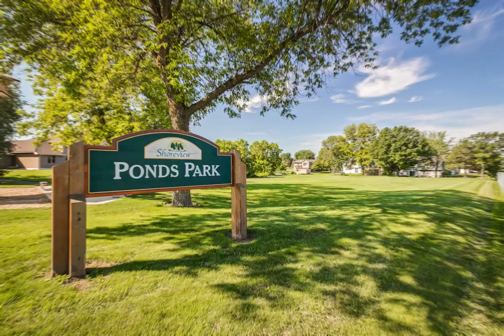5700 Fawn Lane, Shoreview MN | Betsy Rewald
Beautiful home overlooks a pond! This home lovingly maintained, one owner home is ready for a new owner! Updated eat-in kitchen with silestone countertops and a beautiful tile backsplash. The main floor features vaulted ceilings. Both bathrooms have been completely updated with new vanities and granite counters, tiled flooring and tile tub/shower surrounds. The extended foyer is very spacious with tile flooring and a large closet. This home is great for entertaining both inside and out. The large deck overlooks the pond in the back. Sit outside on the spacious yard patio in the front and chat with the neighbors as they walk by.

This home has three bedrooms on one level. The walk-out lower level family room has something for everyone with walls of custom cherry cabinetry with granite countertops to include bookcases, a wet-bar with a beverage fridge and sink, a custom desk that could used for hobbies as well plus a fireplace. Moundsview School District.